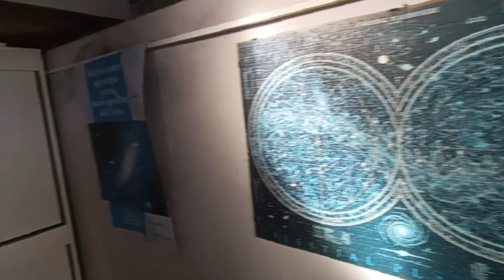Il mio Osservatorio Astronomico Casalingo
Spesso, come si dice, "l'appetito vien mangiando" e con esso la necessità di migliorare e di migliorarsi.

Nel mio caso disporre di un nuovo performante telescopio richiedeva un vero e proprio osservatorio astronomico in cui utilizzarlo al meglio delle sue possibilità.

Ecco quindi la decisione di autocostruire anche questa nuova realtà, che mi ha schiuso una quantità enorme di possibilità, come vi racconterò in seguito...